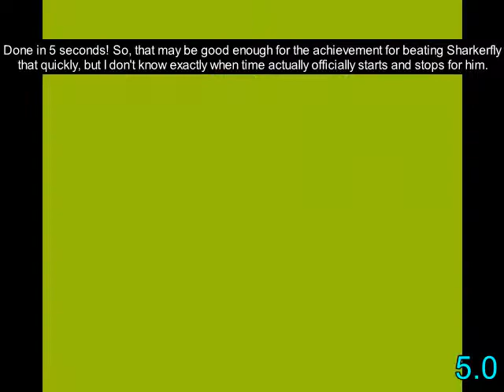Some Guy Plays Squidlit [6] Mops Needed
In this final episode of Squidlit, I attempt to speed through the entire game in under 10 minutes for the fastest speedrun achievement! How did I do? Watch the video to find out!

BTW, I did watch a series of videos by Nora Meld regarding speedrun tips for this game.
(However, you can probably skip straight to episode 2 if you're not concerned with live streaming.)

Also, one of the episodes in that playlist includes a handy map of the library. Here's the link to that:

TAKE THREE!!!
First reupload was due to me omitting "be" before "good enough" at 2:25.
Second reupload was due to "no-damage" being misspelled as "no-damge" (missing the second "a") at 4:10, along with the word "the" missing before "bomb term" at 7:12, which somehow wasn't discovered the first time around.

(BTW, I do apologize for all of these reuploads, but I refuse to allow the final episode of Squidlit to contain any errors.)

Any comments containing F-bombs and/or S-bombs will be ink-blotted out! (In other words, they'll be deleted.)

You're its:
Squidlit Steam Looks Like Game Boy Plip Muffin All Levels And Bosses Sharkerfly Oonebilu and Oonebiru Grimwar Skwit Skwot (God Emperor) Ending Credits Speeding Through the Whole Game in Under 10 Minutes Achievement "Oop. There They Go!" I'm Quite the Speed Demon Here BTW No Mops Are Actually Needed Unless They Can Clean Up My Typos Ink Squirt Wiggle SomeGuy712x Some Guy SRA